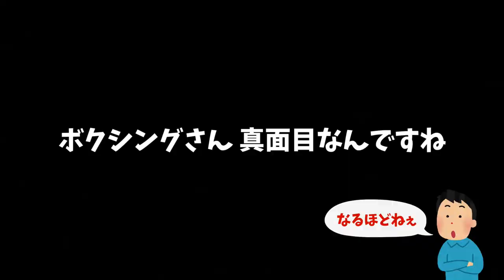【フォートナイト】ボクシングに動画班が出来ました！